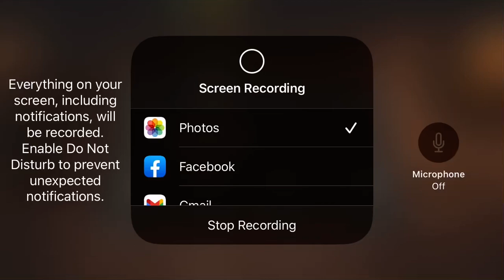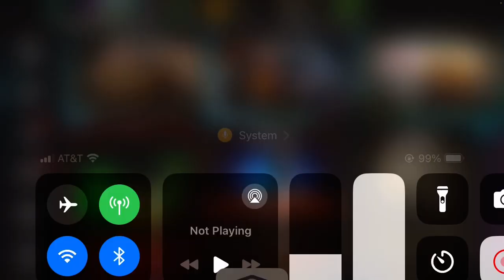Got the celebration pack plus update for my channel! MK Mobile.